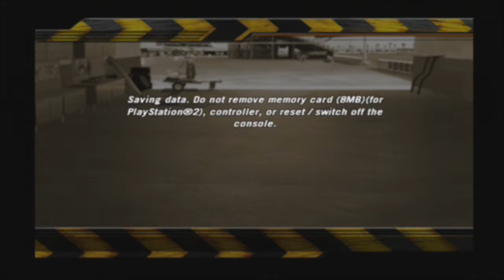Let's Play: Flatout 2! - Part 3 - NEW CAR, NEXT CUP